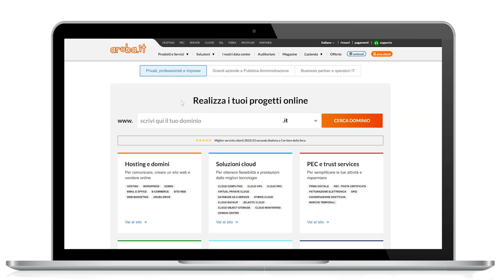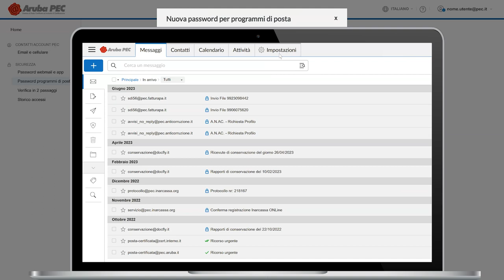Verifica in 2 passaggi: generare la password per il programma di posta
In seguito all'attivazione della verifica in 2 passaggi, se utilizzi la casella PEC su un programma di posta, per motivi di sicurezza, occorre generare una password dedicata per utilizzare la casella e l'archivio PEC sul programma di posta.